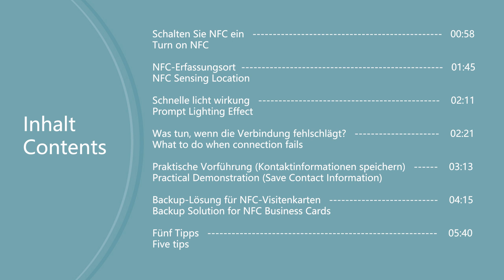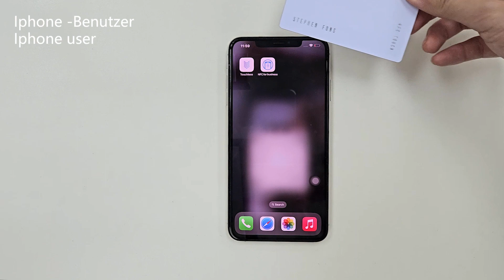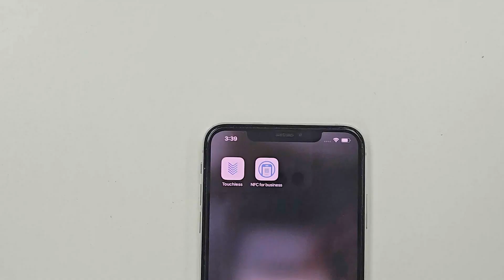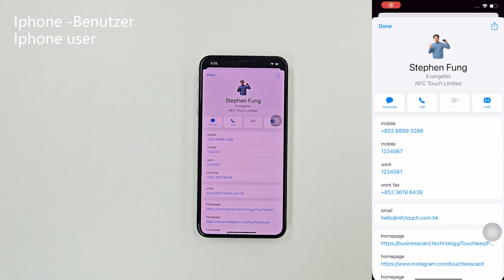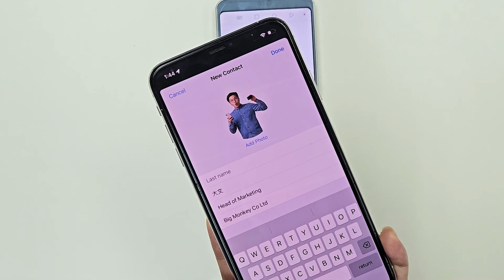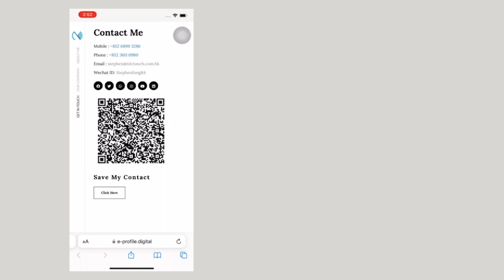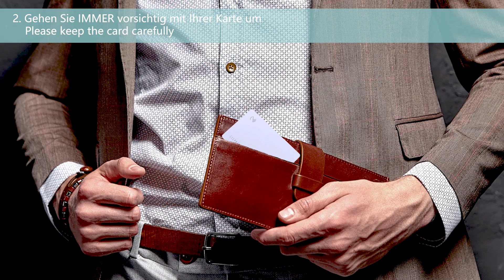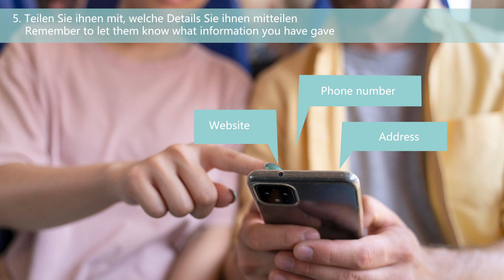Touchless Business Card Introduction (German)